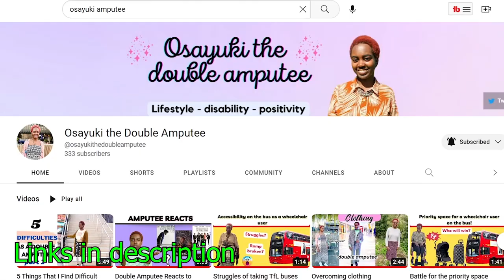Depression After Amputation: A Hard Day in the Life of an Amputee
We all grieve in different ways, and some days it hits us harder than others. In this "Day in the life of an amputee," I'll share with you a hard day as I deal with feelings of grief and discouragement.

You might enjoy this video if you like @FootlessJo  and/or are interested in amputees, amputation, martial arts, disability awareness, disability life, below knee amputation, and remembering how to smile even when life gets hard.

*Nothing in this video is medical or legal advice.